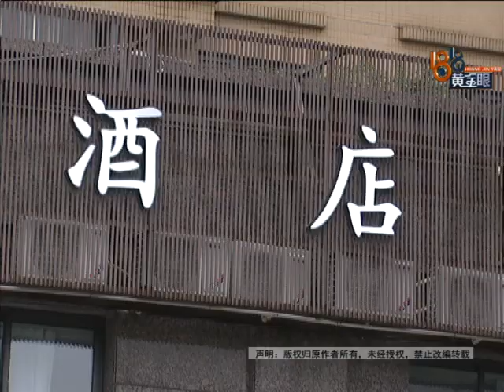【1818黄金眼】检查结果不太好 四个酒瓶一把刀要轻生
【检查结果不太好 四个酒瓶一把刀】杭州武林派出所接到一个从江西打来的报警电话，说自己姐姐要轻生。民警出警后，在一家宾馆里找到了报警人的姐姐，已经喝了一斤白酒，都迷糊了。